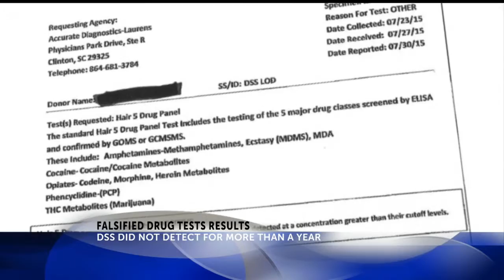Falsified drug tests results